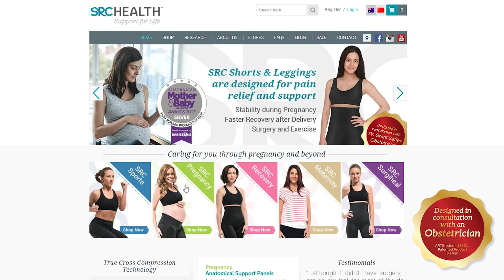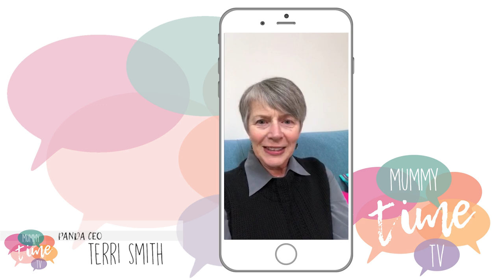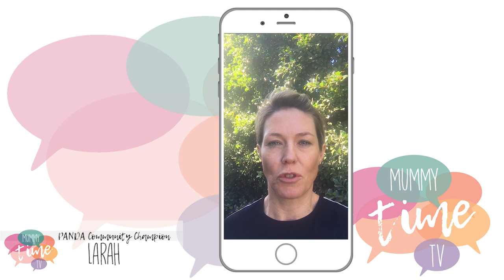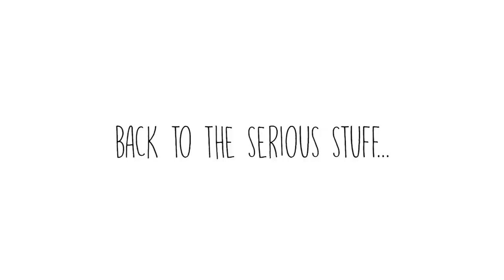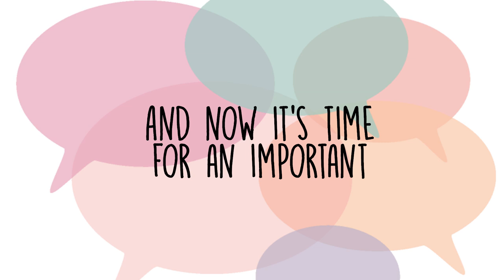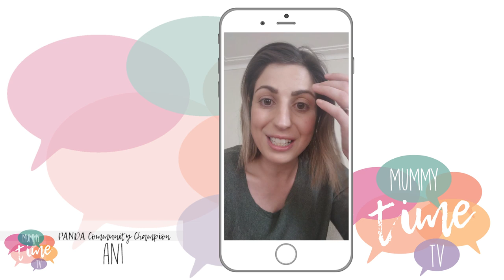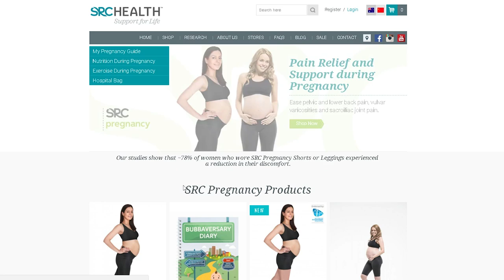MMTV Season2 Ep1 // Perinatal Anxiety & Depression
Joined on the couch by special guests Mel Watts, Lauren Kate & Brittany Noonan, this powerful first episode of Season 2 explores the serious issue of anxiety and depression during pregnancy and early parenthood. It features a message from PANDA CEO Terri Smith, videos from PANDA Champions & an intimate sit down with the Company Director of SRC Health Sinead O’Donovan.